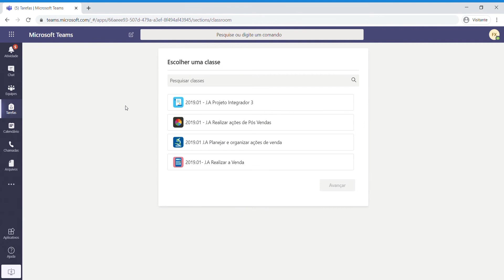Como responder uma tarefa?